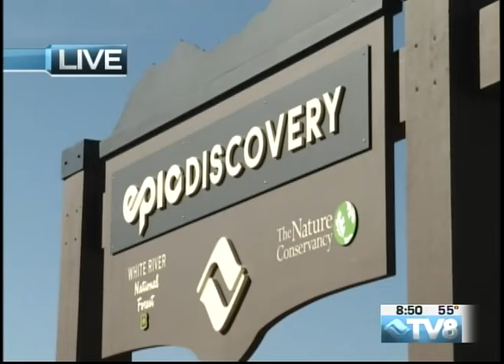Epic Discovery Kick Off Jeff Wiles 06.28.16 Good Morning Vail